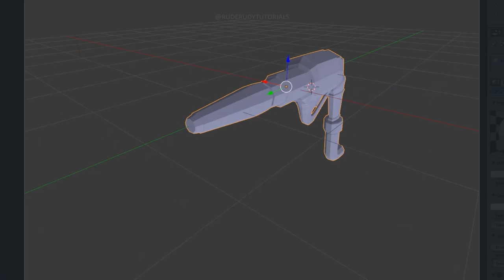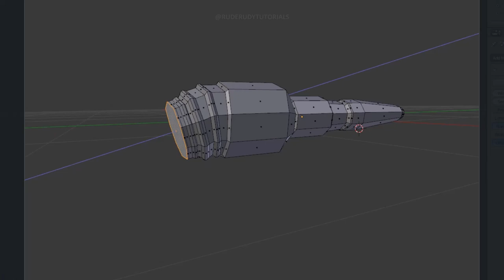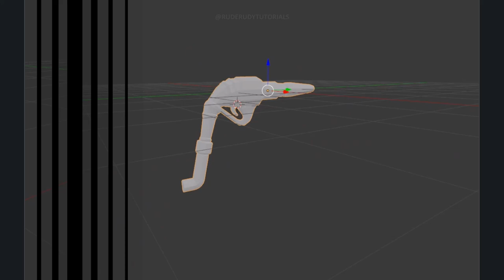COPPERCUBE | HOSE PIPE HANDLE WITH NO REFERENCE IMAGES FREESTYLE BEGINNER TUTORIAL.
COPPERCUBE | WOODEN TABLE FOR ADVANCE AND BEGINNERS STEP BY STEP TIPS.

BLOCK OUT | FUEL STATION DIESEL | 3D MODEL FOOD STORE BUILDING EASY STEP BY STEP.

MOST BASIC ROAD SYSTEM CONNECTION | YOU CAN CREATE ANY PATH OR ROADS IN MINUTES BEGINNERS FREE.

MOST BASIC GRAPHICS SETUP | LOW END PC PERFORMANCE AND FAST RENDERING (DRIVING GAME).
Dell Desktop
CPU: i5 4 Cores
4GB Ram
GPU: 2GB NVIDIA Display Card

WATCH THE FULL TUTORIAL VIDEO HERE:

COPPER CUBE | FLASHLIGHT EFFECT UPDATE | FIRST PERSON PLAYER PROTOTYPES DEMO PICK UP / NORMAL MAPS
@RUDERUDYTUTORIALS RUDERUDYTUTORIALS COPPERCUBE6 DCS IL-2